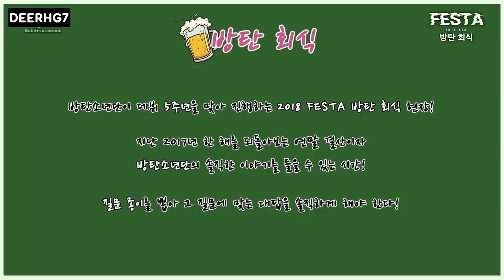[Vietsub] BTS FESTA 2018 - BTS DINNER PARTY